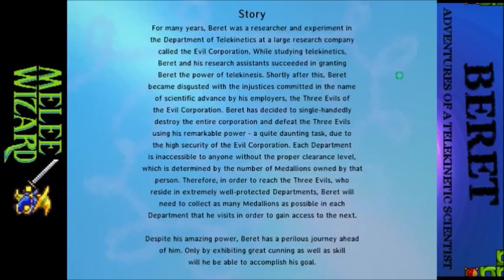Let's Play Beret: Part 1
Time to experiment with the powers of the mind!